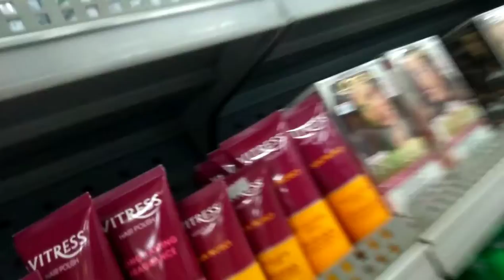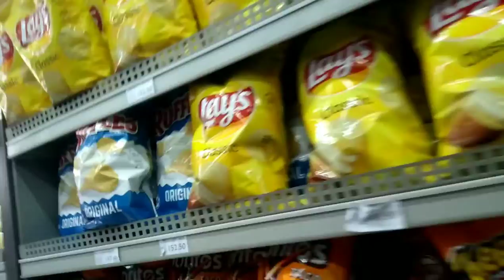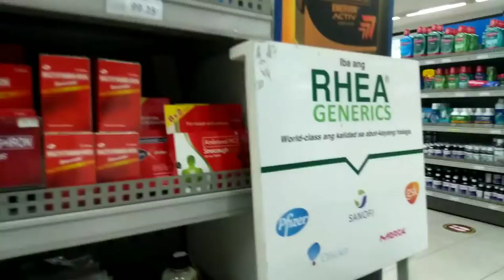nag Grocery+Buy milk tea👧🇵🇭